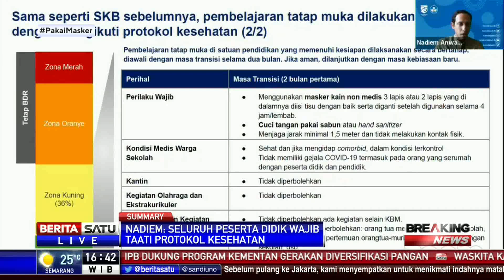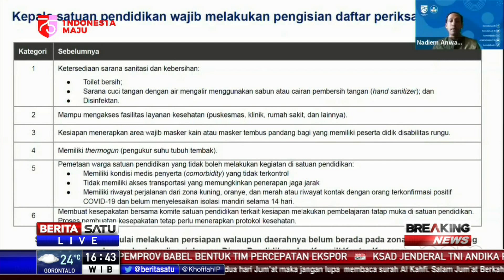Kepala Sekolah Wajib Isi Daftar Check List Kesiapan Belajar Tatap Muka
“Kepala sekolah wajib melakukan pengisian daftar check list. Ini adalah check list kita dapatkan dari standar Kemenkes dan gugus tugas untuk check list kesiapan melakukan pembelajaran tatap muka,”